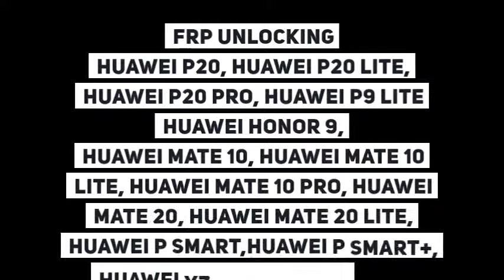Huawei Android FRP Removal Service at Mobile Links E13, East London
Huawei Android FRP Removal/Google Account Unlocking Service at Mobile Links in Canning Town located at 396 Barking Road, E13 8HJ, East London, UK.

Just pop in to our shop with your locked Huawei Phone or any other android phone and get it FRP Unlocked done at the most affordable price compared to the market.

We can Unlock FRP or the Google Account Bypass for any Android Phone of any brands like Samsung , HTC, Huawei, LG or Alcatel at our shop Mobile links E13.

We also do fix iPhone broken Screens Instantly in 30 Minutes while you wait at our shop in a very reasonable price. No Fix No Fee !

We have been providing services in In Plaistow and Illford, East London area from the past 6 years on mobile phone sales, mobile phone repair services, mobile accessories, tablet repairs, computer repairs, top ups, Internet Cafe and many other services.

We also have good reviews in Yell and other business directories so you can be sure to have trust on us.

Our Addresses : -

396 Barking Road, Plaistow, E13 8HJ